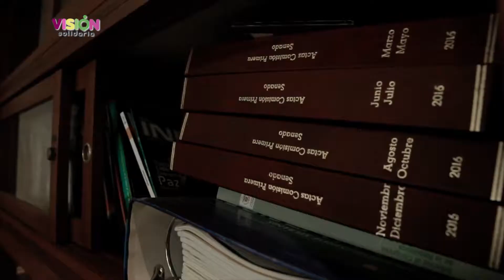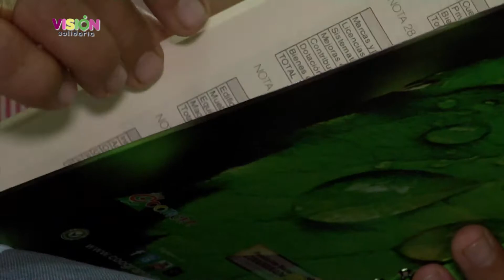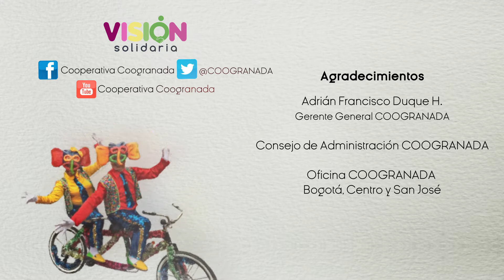Cooperativismo que se vive en Bogotá | Visión Solidaria | Red Coogranada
El cooperativismo ha llegado a los lugares donde las personas viven esta cultura que sus ancestros iniciaron y es todo un legado social que inspira seguir creciendo para servir.

Producción ejecutiva: Cooperativa Coogranada
Producción y Realización: Promedios Audiovisuales
Música Original: Musicombiando
Colombia
2017

www,coogranada.coop